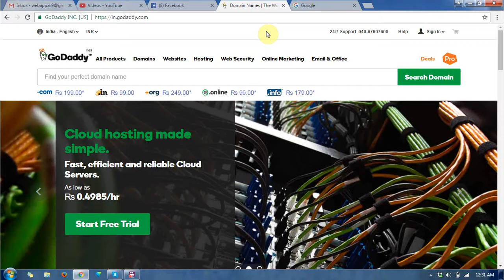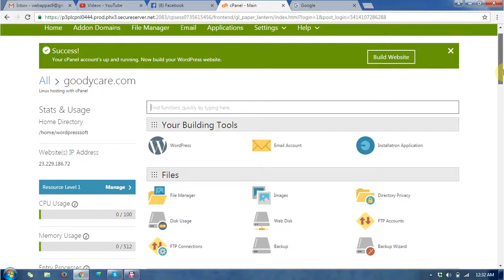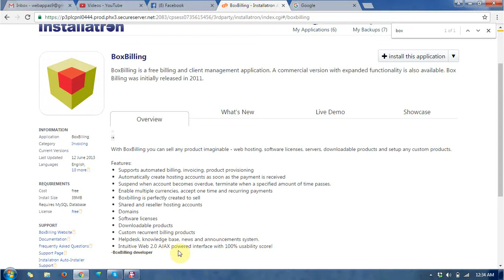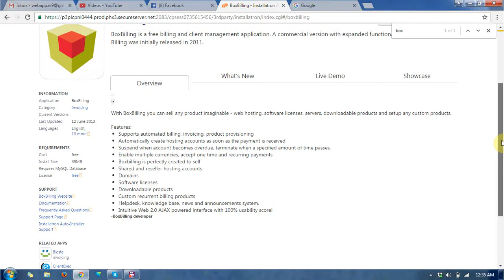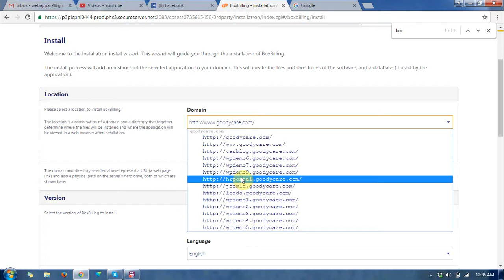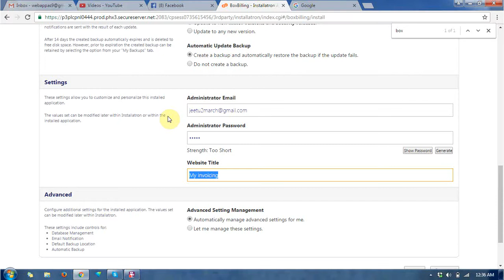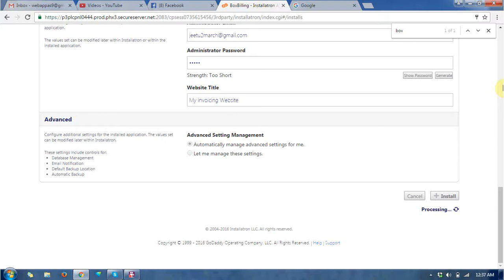How to installed the Box Billing CMS for your company at godaddy.com[Language: Hindi]